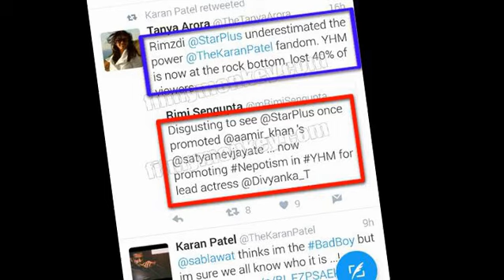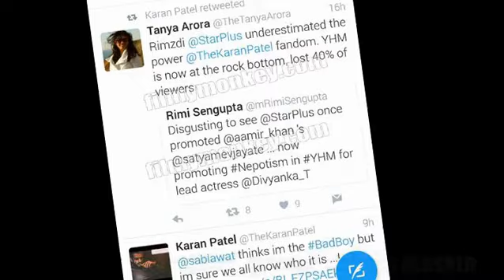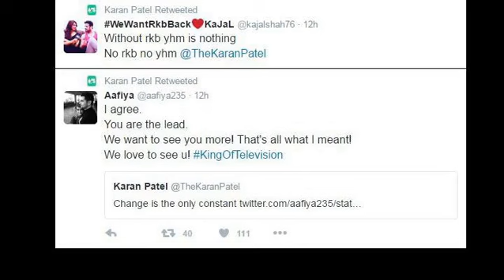Karan Patel BLAMES Divyanka Tripathi for QUITTING Yeh Hai Mohabbatein! Actress REACTS!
There is news of Karan Patel quitting Star Plus show 'Yeh Hai Mohabbatein'. Is Divyanka Tripathi responsible for getting him sidelined? Is she helping husband Vivek Dahiya to come in limelight? Karan Patel accuses her of Nepotism! Check out how Ishita Bhalla reacts this accusation!